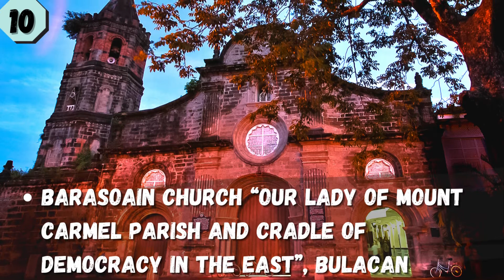23 OLDEST CHURCHES IN THE PHILIPPINES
Welcome to my TMDC Channel, and today we are offering a video about the historic churches in the Philippines.

Our channel is home to videos and shorts about "choose your gift" and many travel videos.

Do you want to know the different churches to visit in the Phillippines? Do you want to know the places you need to see and the tourist spots this country can offer?

Then come and watch this short film to know the right places you can explore in the Philippines because this content focuses on 23 historic churches in the Philippines.

00:00 - Introduction
00:12 - Parish Church of San Carlos Borromeo “Mahatao Church”, Batanes
00:24 - San Jose de Ivana Church, Batanes
00:36 - Paoay Church “Saint Augustine Church”, Ilocos Norte
00:54 - Bacarra Church, Ilocos Norte
01:06 - Sarrat Church “San Miguel Church”, Ilocos Norte
01:18 - Santa Maria Church “Church of Our Lady of the Assumption”, Ilocos Sur
01:30 - Bantay Church “Saint Augustine Parish Church”, Ilocos Sur
01:42 - Calasiao Church “Saints Peter and Paul Parish Church”, Pangasinan
01:54 - Betis Church “Saint James the Apostle Parish Church”, Pampanga
02:06 - Barasoain Church “Our Lady of Mount Carmel Parish and Cradle of Democracy in the East”, Bulacan
02:24 - Paete Church, Laguna
02:36 - Liliw Church “Saint John the Baptist Parish Church and Lilio Church”, Laguna
02:48 - Pakil Church, Laguna
03:00 - Taal Basilica, Batangas
03:18 - Tayabas Basilica “Minor Basilica of Saint Michael the Archangel”, Quezon
03:30 - Daraga Church “Nuestra Señora de la Porteria Parish Church”, Albay
03:48 - Church of San Raymundo de Penaforte “Malaueg Church”, Cagayan
04:00 - Our Lady of Piat Church, Cagayan
04:12 - Parish Church of San Andres de Masinloc “Masinloc Church”, Zambales
04:30 - Our Lady of the Assumption Parish Church “Maragondon Church”, Cavite
04:42 - Our Lady of Light Parish Church “Cainta Church”, Cainta
04:54 - Baclayon Church “La Purisima Concepcion de la Virgen Maria Parish Church”, Bohol
05:06 - Miag-ao Church “Santo Tomas de Villanueva Parish Church and Miag-ao Fortress Church”, Iloilo